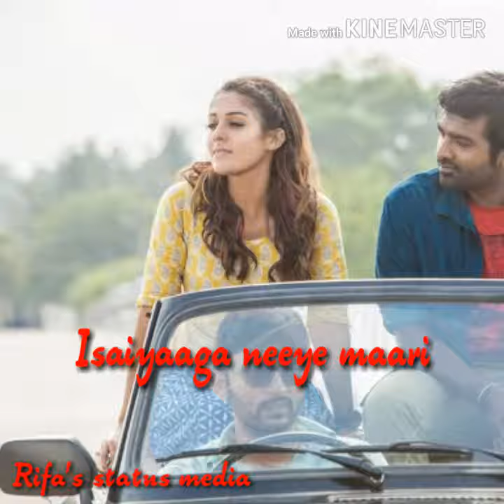Oliyilla ulagathil isaiyaaga neeye maari... || naanum rowdy dhaan movie|| Rifa's status media 😍😍😍